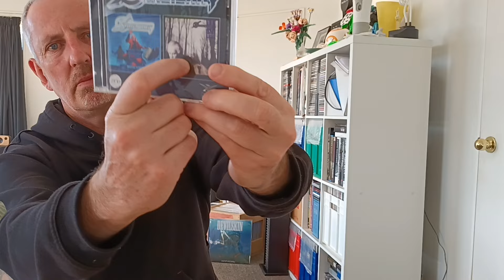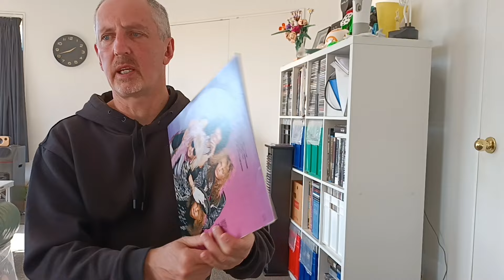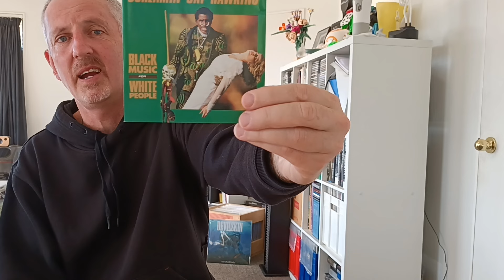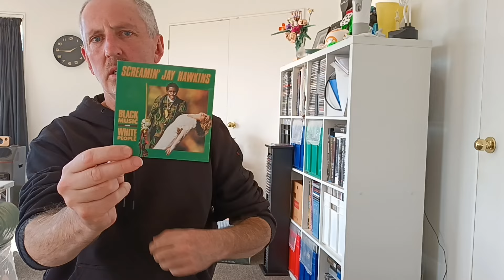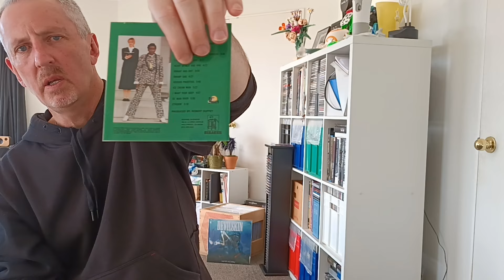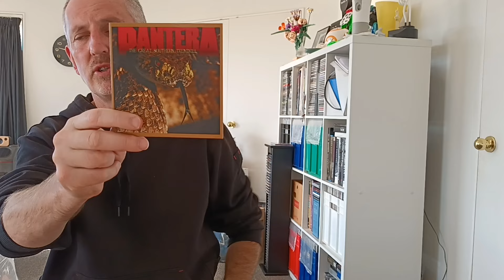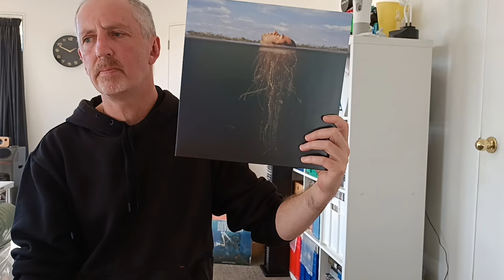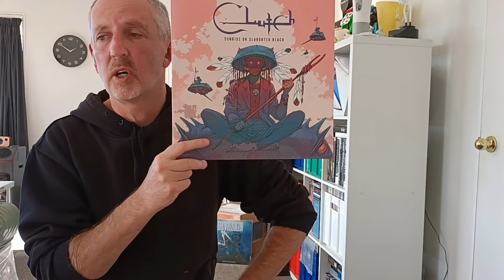10 AWESOME ALBUM titles!. Response to @metalmickey thread.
Desparate attempt to be on a popular  Metal thread. 2nd time, but
Mike will probably think of another one this weekend when riding around in
his car.